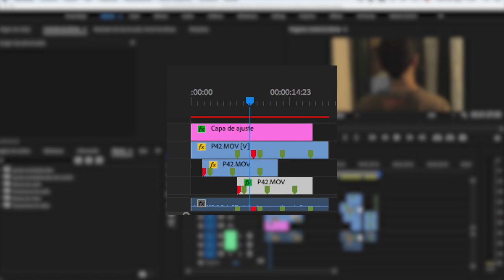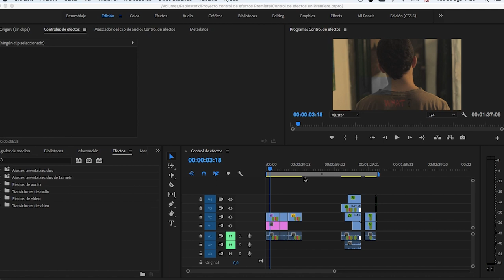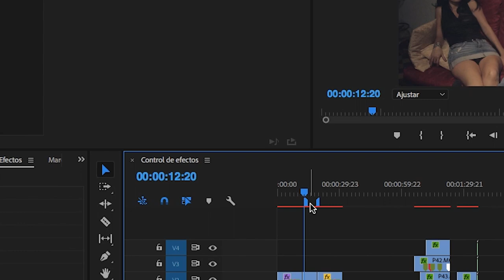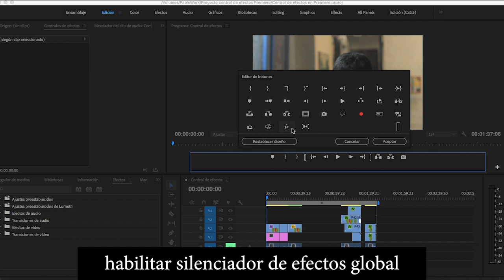Procesar o renderizar el timeline en Premiere Pro (Todas las opciones)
Uno de los factores que más influyen en el flujo de trabajo de un editor es el estado de la barra de trabajo en nuestra línea de tiempo. Controlar esto en Premiere contribuye a mejorar tu eficiencia como editor y te va a hacer la vida más feliz.

Es importante hacer una aclaración respecto a la opción del cambio del procesador de efectos a la opción "Solo softwrare". Creemos que en el vídeo no queda suficientemente claro que no es una opción que convenga para procesar la línea amarilla, solo la utilizamos a modo de demostración. Para un procesamiento adecuado (utilizando la tarjeta gráfica y el hardware adicional) la opción más recomendable es la de "procesar toda el área de trabajo"